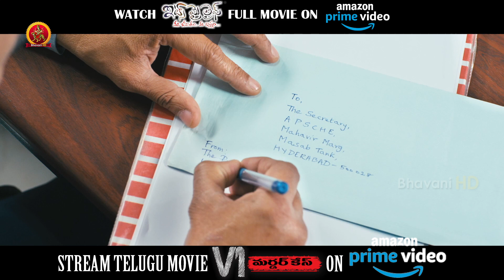Watch Its My Life Full Movie On Amazon Prime Video | నువ్వు పెళ్ళి చేసుకునే అమ్మాయి కూడా | Karthik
Starring: Karthik, Rubi Parihar, Raghu Babu, Kota Srinivas Rao, Ranganath, Kasi Viswanath and others.
Director: Ramineni Netaji
Producer: S.S Naidu
DOP: N. Sudhakar Reddy
Editor: Kotagiri Venkateshwar Rao